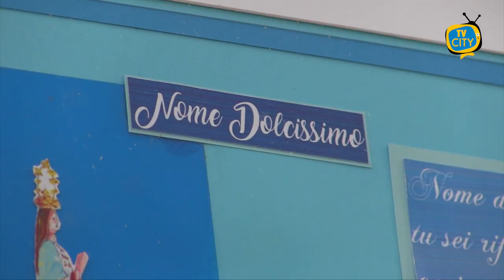“Nome dolcissimo”: esposto il bozzetto del carro dell’Immacolata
Esposto nella Basilica Pontificia di Santa Croce il bozzetto del carro dell’Immacolata Concezione 2023 come di consueto avviene alle ore 12 del 19 settembre, solennità di San Gennaro.

Il progetto è di Alfonso Raiola, la consulenza artistica è di Raffaele De Maio, la realizzazione sarà affidata al maestro Riccardo Lamberti.